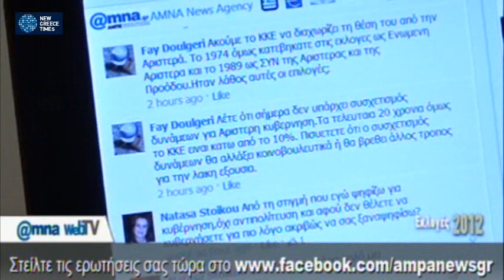Κορυφώνεται η προεκλογική αντιπαράθεση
Κορυφώνεται η εκλογική αντιπαράθεση ενόψει των εκλογών της 17ης Ιουνίου.
Το ντιμπέιτ Σαμαρά Τσίπρα τινάζεται στον αέρα όπως όλα δείχνουν μετά τη διαφωνία που ανέκυψε μεταξύ των δύο κομμάτων, ενώ οι πολιτικοί αρχηγοί πραγματοποιούν καθημερινά ομιλίες σε συγκεντρώσεις και παραχωρούν συνεντεύξεις ξεδιπλώνοντας τις πολιτικές τους πλατφόρμες